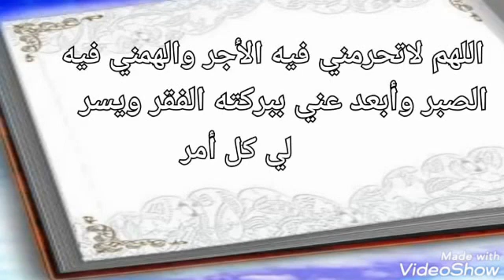أقرأ هذا الدعاء في رمضان خلال ساعات سبحان الله ستأتيك بشارة لاتتوقعها جربه بنفسك.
قناه  تسويق وفنون

اذا عجبك المحتوى فقط نريد الاشتراك فى القناه وتفعيل زر الجرس ليصلك الجديد

thanks